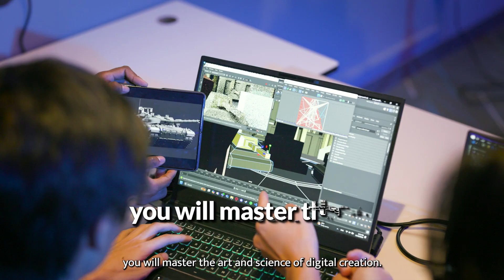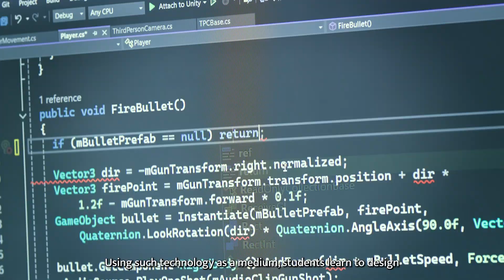Future of Digital Entertainment with a Diploma in Immersive Media & Game Technology from TP!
To know more about Diploma in Immersive Medica & Game Development, check us out!